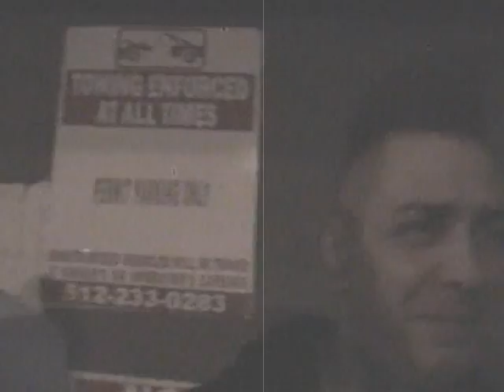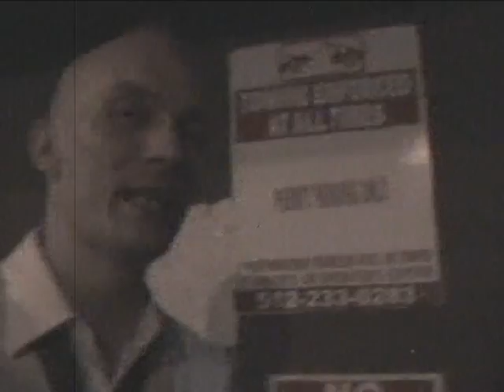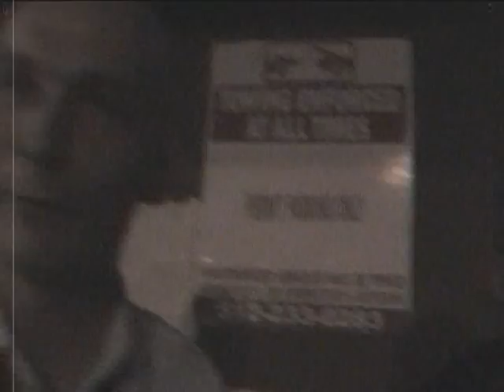HORRORPOPS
did a video interview with Horrorpops during SXSW 2008. We talked about horror movies, psycho fans, and today's subcultures.